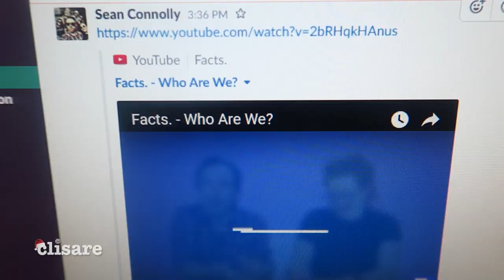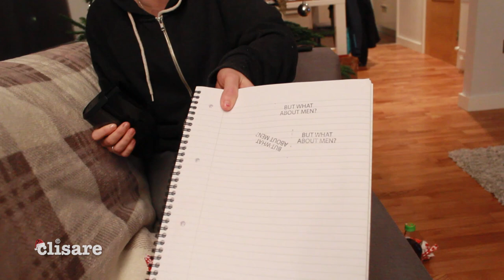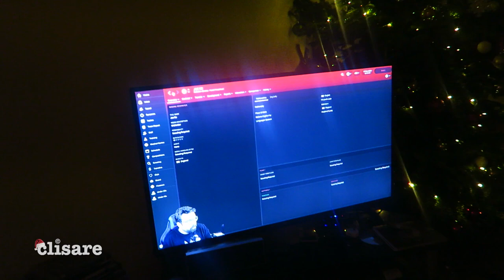Dressing Gown Or 'House Coat'? Christmas Present Swap - Vlogmas 2017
Facts Channel got another package, I swapped Christmas presents with @hereskellie and Alex drives me demented with fecking Championship Manager play-through videos on YouTube.

🎄WHAT ELSE DO I DO? 🎄

🎄 LOOK AT ALL MY CHANNELS! 🎄

💌SEND CLARE SOMETHING💌
Clisare
PM751990
Unit C1
North City Business Park
North Road
Dublin 11
D11 RW30
Ireland